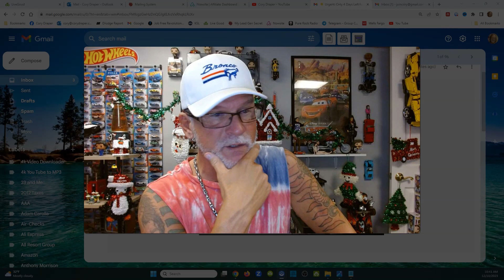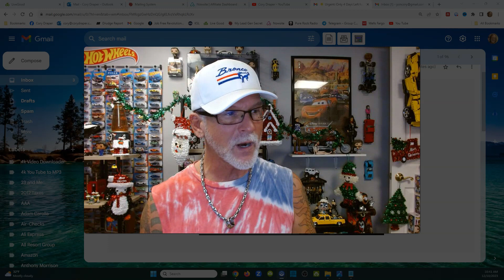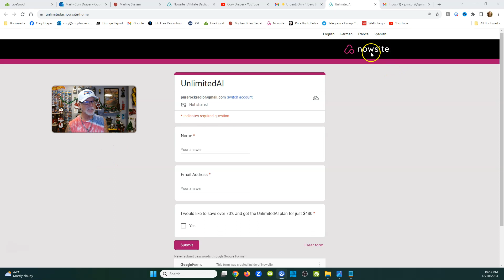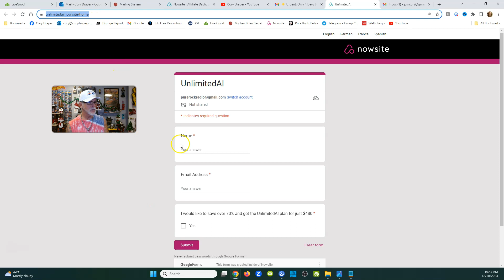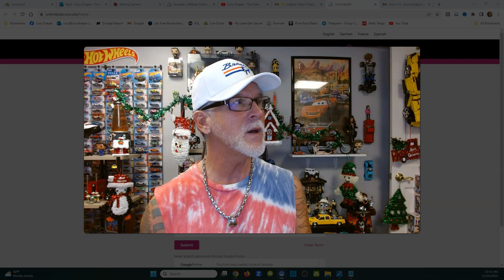LIVEGOOD: Artificial Intelligence Got Me 35 Signups! Now 70% Off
Get 70% Off Unlimited AI Before December 14th, 2023

Questions?

Artificial Intelligence Got Me 35 Signups! Now 70% Off

(WEBINAR SCHEDULES)

livegood
livegood review
livegood compensation plan
livegood powerline
livegood mlm
livegood reviews
livegood products
livegood review 2023
livegood company
livegood health products
livegood launch
livegood affiliate program
join livegood
livegood matrix
what is livegood
livegood scam
livegood spillover
livegood business
livegood wholesale
livegood opportunity
livegood product
livegoodproducts
livegood supplements
livegood benglinsky
livegood team
livegood prelaunch
livegood tour
livegood funnel
livegood coffee
ben glinsky
live good mlm review
live good
mlm reviews